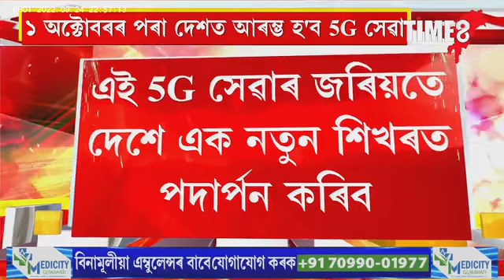দুৰ্গা পূজা প্ৰাকক্ষণত দেশবাসীৰ বাবে ভাল খবৰ , ১ অক্টোবৰৰ পৰা দেশত আৰম্ভ হ'ব 5G সেৱা ।